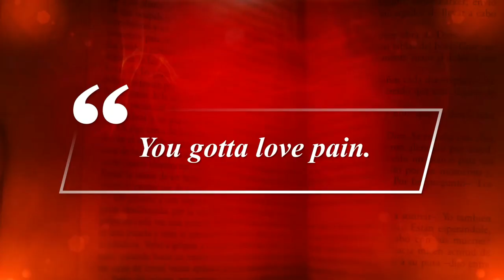Adrian at Loggerheads | Teaser Trailer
From the author of Adrian at Large and Adrian at Last, comes a new epic adventure comedy... Adrian at Loggerheads.